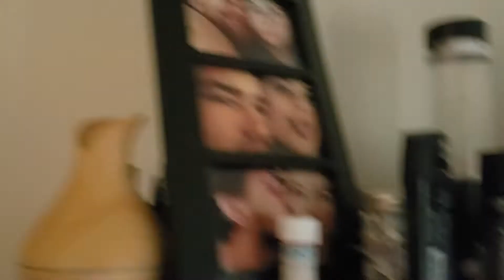ULTIMATE GAMING SETUP TOUR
No, I don't have the best gaming setup in the world, but I enjoy my little gaming setup and it gets me through the day!

If you guys enjoyed the video make sure to drop a sub and a like!

Use code "channyyt" in the Fortnite item shop!

ChannyYT's 1v1 Creative Map- 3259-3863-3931